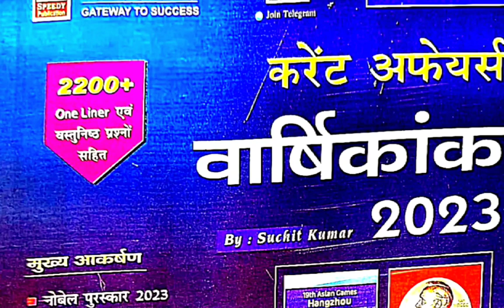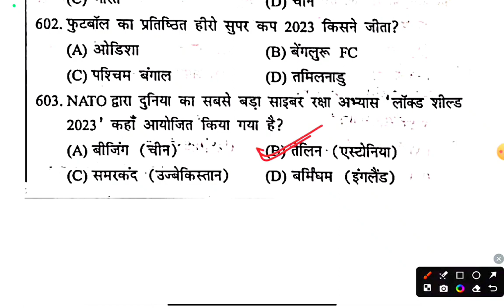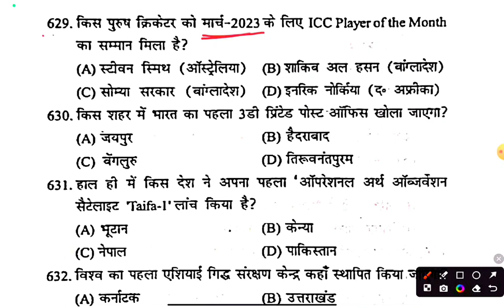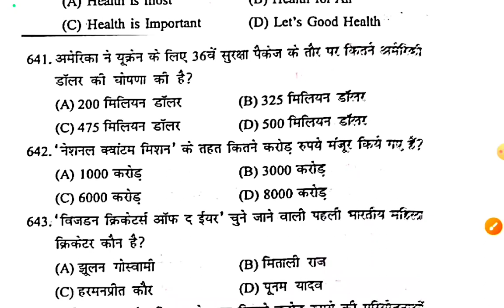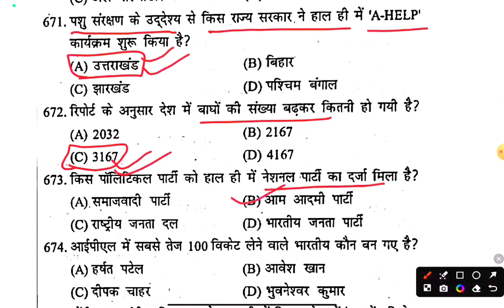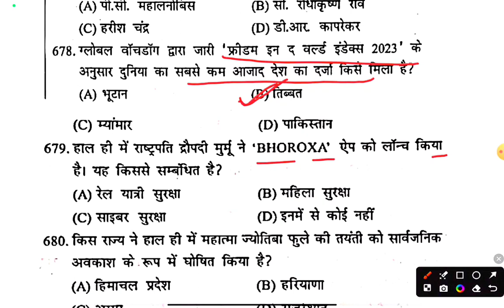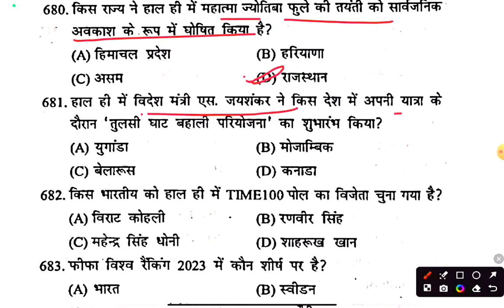RO / ARO Current Affairs Class | Speedy 365 days current affairs | UPPSC APS Current Affairs Part- 5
UPPSC RO ARO Exam | RO ARO Current Affairs Class, UPPSC APS Current Affairs Class By Vinit Sir
प्यारे साथियों  Bhawna Education Hub { BEH } के परिवार में आप सभी का स्वागत है | इस Video के माध्यम से हम November 2022 से लेकर  November 2023 के तक  सभी  Current Affair पढ़ाएंगे आसान तरीके और Short Trick  के साथ !  धन्यवाद |

                                                                     || Team BEH ||

uppsc ro aro strategy 2023
ro aro strategy,ro aro syllabus
uppsc ro aro preparation
ro aro notification
ro aro 2023 preparation tips
uppsc ro aro tips
ro aro 2023 strategy
uppsc pw
uppsc wallah
uppsc ro aro strategy
uppsc ro aro last year cut off